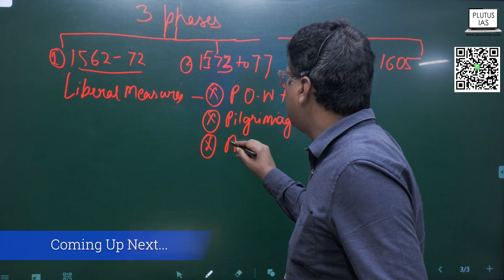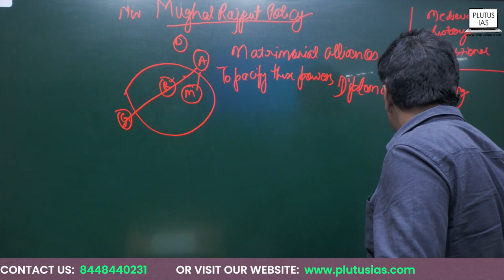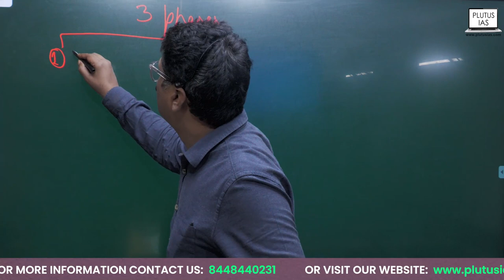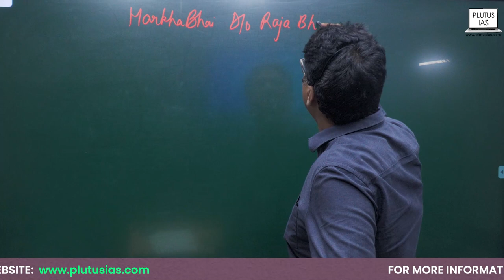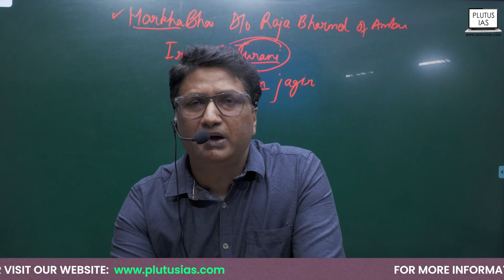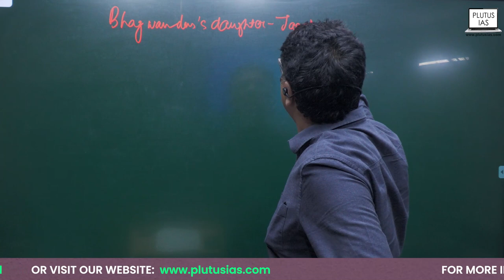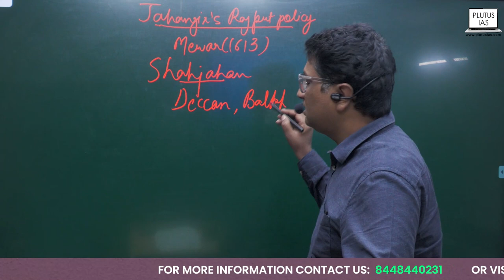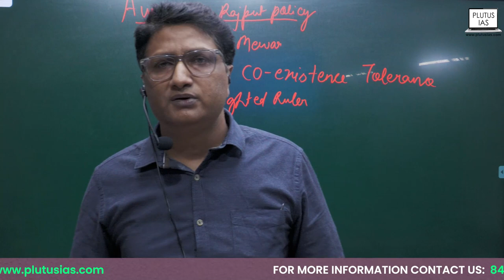The Mughal Rajput Policy Explained | Medieval History for UPSC | Mughal Empire | Plutus IAS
Discover the strategic alliances and political dynamics during the Mughal era that are pivotal for UPSC CSE's Medieval History segment. Understand the depth of these historic alliances and their lasting impact on Indian history.

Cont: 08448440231